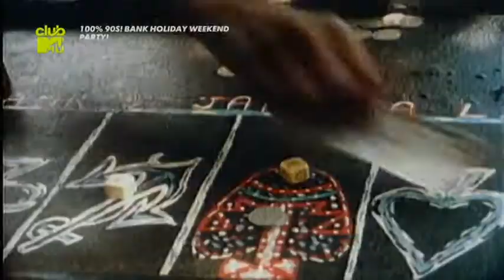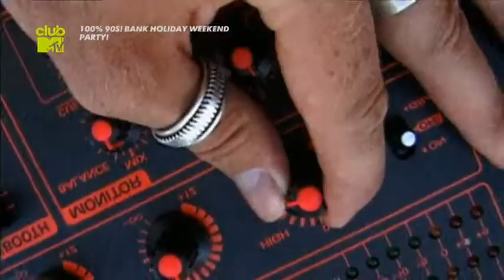Bob Marley Vs. Funkstar De Luxe - Sun Is Shining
ALBUM: SOUL REVOLUTION PART II
YEAR: 1999
CLUB MTV UK (2020)